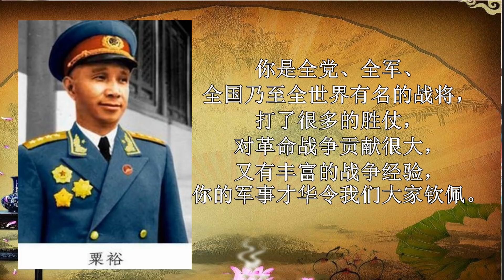【原创】在十大元帅眼里 粟裕的军事能力如何？五位元帅对他推崇备至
在十大元帅眼里，粟裕的军事能力如何？五位元帅对他推崇备至

粟裕，向来被誉为无冕之王、没有元帅军衔的元帅，至于粟裕为什么没有评上元帅，在这儿就不讨论了，咱来看看十大元帅对粟裕是如何评价的。

早在井冈山时期，朱老总就对粟裕非常欣赏，曾当着陈毅的面说：“我老了，有粟裕。”把粟裕当成自己的接班人。

解放战争时期，朱老总在一次大会上表扬粟裕说：“粟裕同志决心果断，不轻易改变决心，特别能领会统帅部的战略方针和战略意图，善于捕捉战机。”

建国前，粟裕跟彭老总基本上没有交集，但到了建国后，彭老总担任国防部长，粟裕担任总参谋长，开始有了一些工作上的交往。然而，两个人都是不转弯的牛脾气，因此在工作中不可避免地产生了一些冲突。

当然，两人都是胸怀坦荡之人，并没有因工作上的冲突而互相怨恨。彭老总在庐山会议上受到批判后，有人来劝粟裕也站出来说说，为自己平反。但粟裕拒绝了，说：“我不愿彭德怀受批判的时候提我自己的问题。”

林彪与粟裕并称“伏龙凤雏，得其一可安天下”，林彪对粟裕的战术也非常推崇。

粟裕指挥的苏中战役七战七捷，林彪特地让人把此战的资料找来，关在屋里研究了两天两夜，最后对刘亚楼说：“粟裕打仗真行，他打的仗我都不敢下决心。”

1958年，粟裕受到批判，林彪很难得地替他说话：“我一直生病，不明白这次会议，打胜仗的是罪犯，打败仗的当英雄，这个会议我就不参加了。”

十大元帅中，刘伯承的军事理论水平最高，但他也对粟裕很推崇，在豫东战役后，刘帅感慨地说：“打这样的大仗，我是做不到的，没有这样的胆识，没有这样的气魄。”

1949年9月27日，刘帅在《人民日报》上对粟裕评价道：“智深勇沉，百战百胜，是我军最优秀的将领。”

当然，对粟裕了解最深的，还要数陈老总。1948年元旦，陈老总在总结报告中写道：“粟裕同志可算为理论与实际兼优的人，战役指挥高明，由于他长期在实际战争的锻炼，华东军事指挥主要靠他。”

贺老总、罗帅、徐帅跟粟裕的交集不多，没有找到他们对粟裕的评价。

叶帅对粟裕也非常推崇，在平时称呼粟裕从来不直呼姓名，而是称之为“粟总”。

有一次，叶帅还当着众人的面对粟裕说：“你是全党、全军、全国乃至全世界有名的战将，打了很多的胜仗，对革命战争贡献很大，又有丰富的战争经验，你的军事才华令我们大家钦佩。”